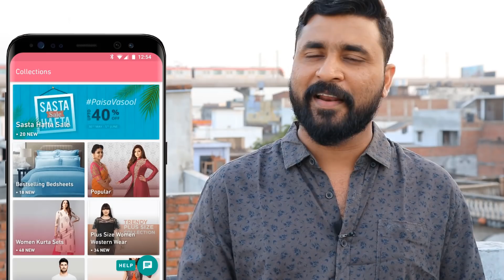ഞാനും കണ്ടു ഒരു ആശ്ളില വീഡിയോ || സ്ത്രീകൾ മാത്രം കാണുക